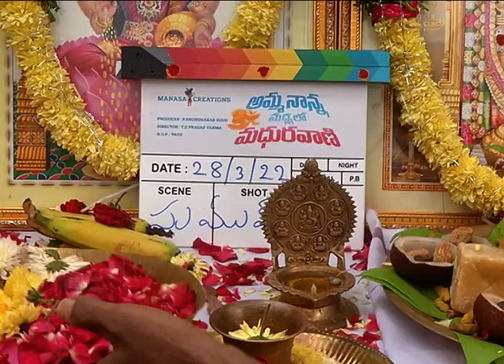Amma Nanna Madhyalo Madhuraani Opening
Watch ;Amma Nanna Madhyalo Madhuraani Opening

Welcome To All In One Tv

All In One Tv Every Day Bring You Expert Videos On New Trendy Sarees,  Short Films, Short Videos, Short Films Bits., Fashion Designing,Saree Styles  , Health Tips,Beauty Tips, Historical Facts , PRO Content ,Life Style Videos And Much More..